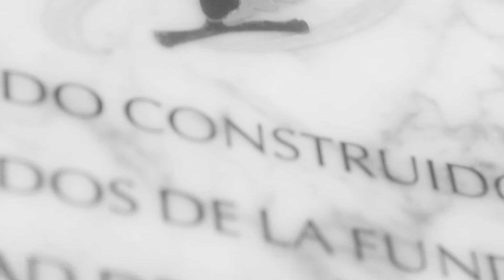Ignacio Ramirez - Extensionista - Facultad de Ciencias Veterinarias UNLP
Serie de entrevistas realizadas a extensionistas de la Facultad de Ciencias Veterinarias de la Universidad Nacional de La Plata en el Marco de la Semana de Promoción de la Extensión.

Secretaría de Extensión:
Elena del Barrio
Eleonora Rollieri
Romina Rodriguez
Victoria Torres
Paula Poveda

Carlos Alfredo Vasquez

Área de Producción Audiovisual
Oscar Lalanne
Darian Witon
Laura Soler
Luciano Mutinelli
Jorge Catelín

Facultad de Ciencias Veterinarias

2016